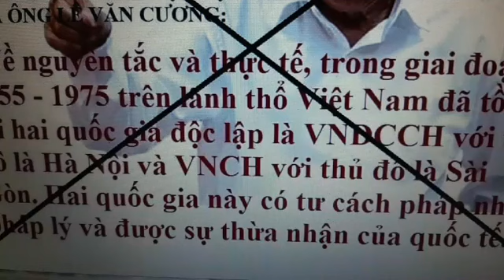AI ĐÒI CÔNG NHẬN "VNCH LÀ QUỐC GIA" KẺ ĐÓ PHẢN CÁCH MẠNG, CẤM CÓ SAI!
Lão nông Thanh Minh